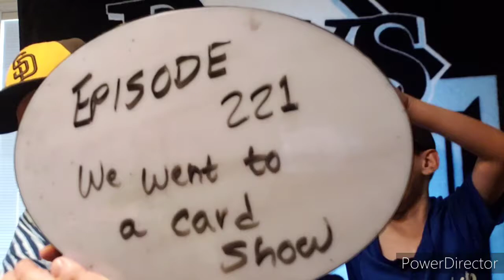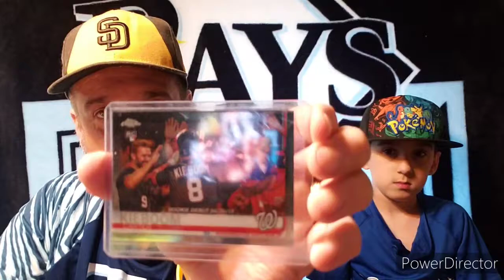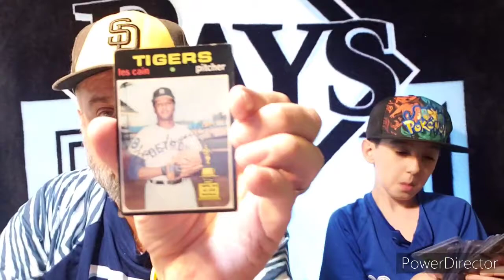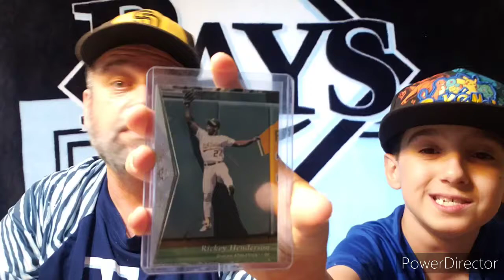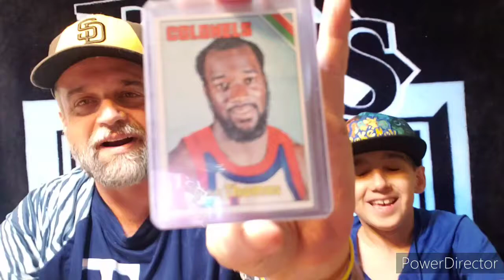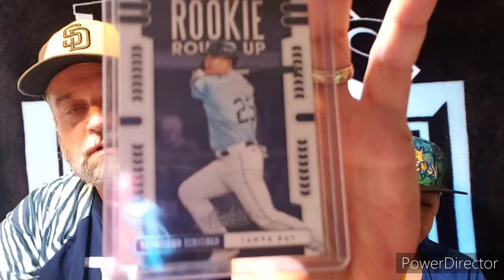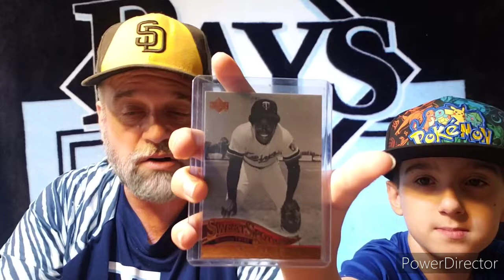We Went to a Baseball Card Show